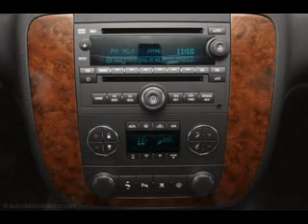Used 2008 Chevrolet Tahoe Mesa AZ 85201